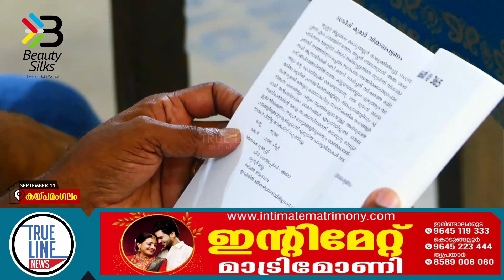സതീഷ് കുമാർ വിശാഖപട്ടണത്തിന് പ്രേംനസീർ രചന പ്രതിഭ പുരസ്ക്കാരം